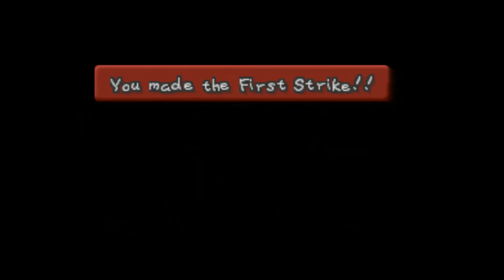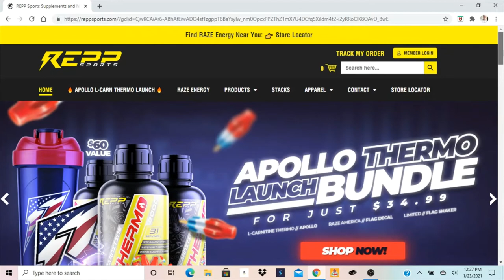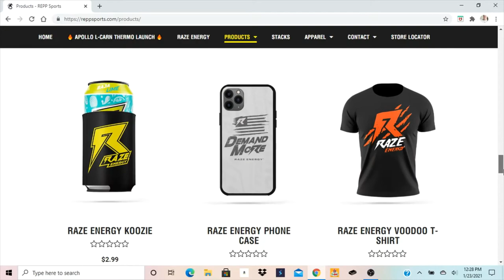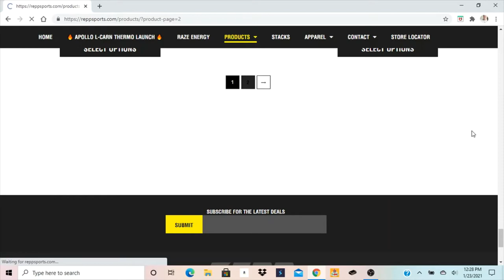Let's Play Paper Mario Episode 21 "Bowser's Castle Is Confusing"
In this episode of Let's Play Paper Mario, we finish making our way through the rest of Bowser's Castle having to deal with talking guard doors, Jr. Troopa & The Koopa Brothers.
Thanks to Fatal Grips for sponsoring the channel, if you guys want to support the channel as well as get some cool grips, skins, cases and other cool stuff for your gaming experience you can head or use the code TAKTIKALGAMING at checkout for a discount and it will also support the channel.
Thanks to PwrNerd from Two Fools Gaming for making the thumbnails for this let's play